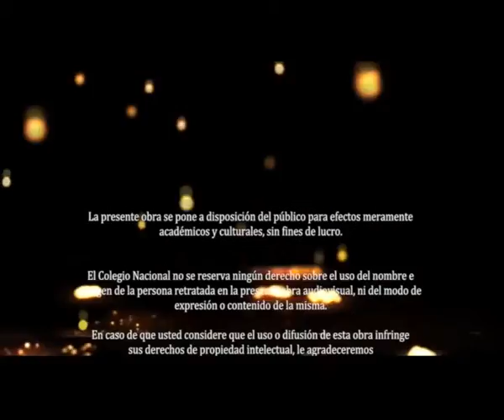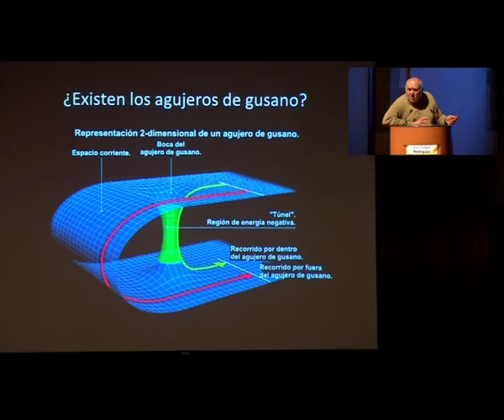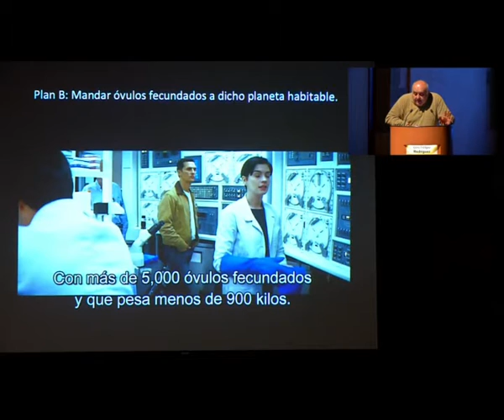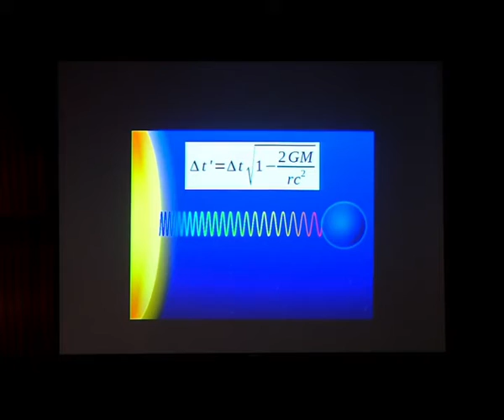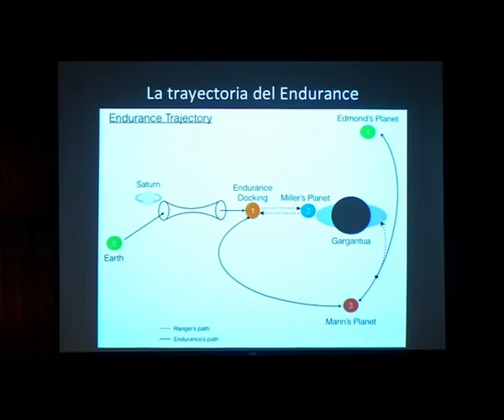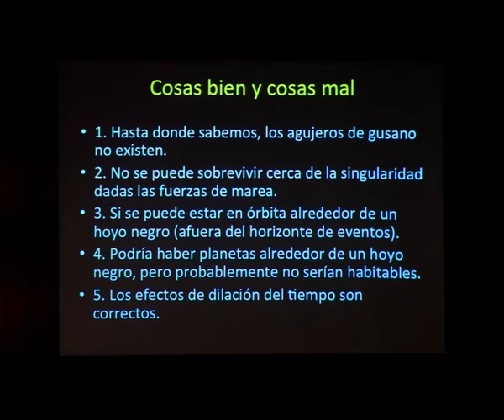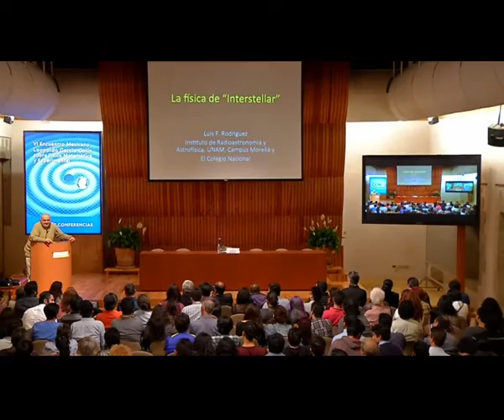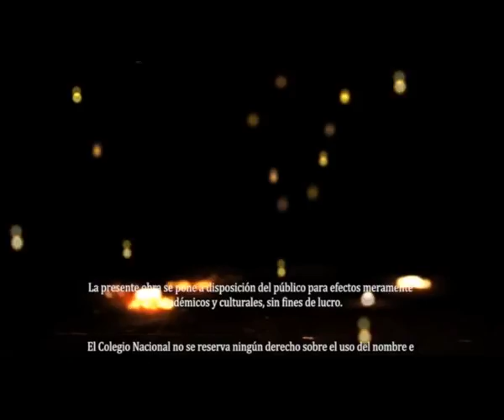7 09 16 2-2 VI Encuentro mexicano Leopoldo García Colín Física Matemática y Experimental Sesión 3